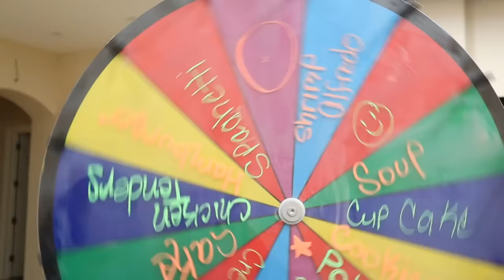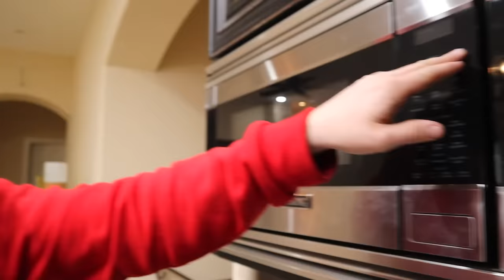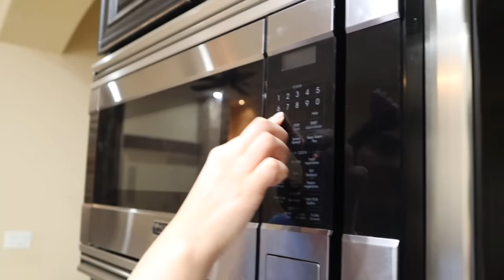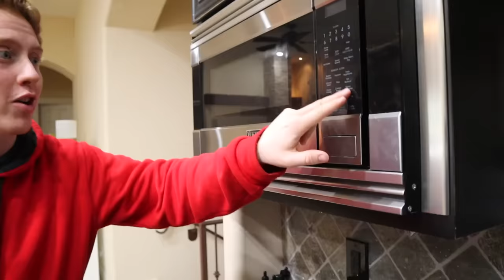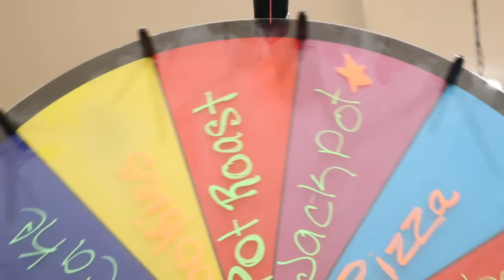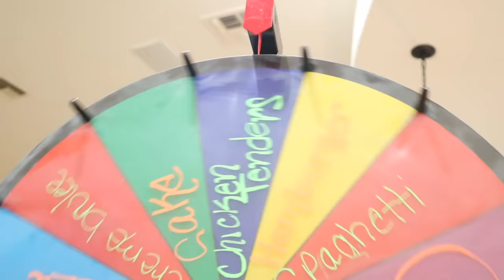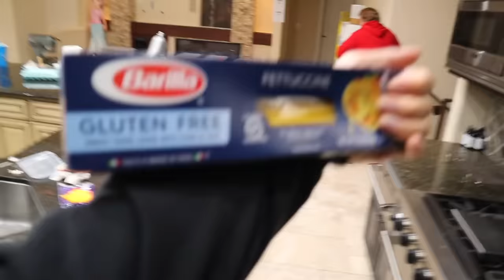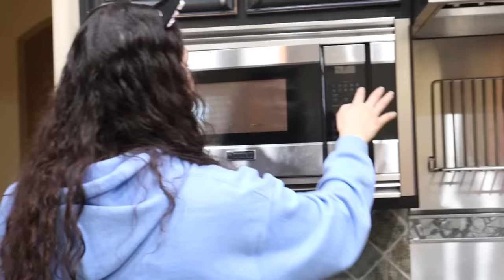ONLY USING A MICROWAVE TO COOK FOR 24 HOURS CHALLENGE!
We Currently have limited stock so make sure you get yours before it runs out.

DOWNLOAD FREE FROM APP STORE:
SLIMEATORY APP: